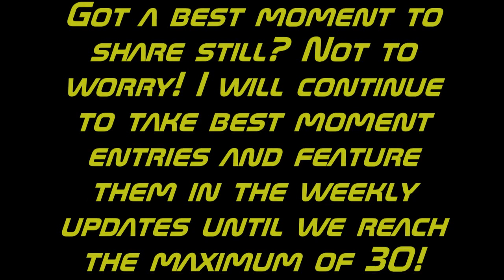5-Year Anniversary Special (Weekly Update #5)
Be sure to take a few seconds to select your favorite moment :D

Note: This is NOT the actual 5-Year Anniversary Special! The actual video will be much more entertaining than this, the moments will be in a different order depending on how they are voted, and credit will, again be given to those who suggested the entries.

Now taking multiple suggestions from each person!

Guidelines:

 1. Must be either a specific episode or a specific moment of an episode. You cannot pick an entire Let's Play as a "best" or "worst" moment.

 2. Can be from any of my Let's Plays whether they are cancelled, post-poned, or finished. You can also enter a moment from a Let's Play that happens between now and the deadline for voting (November 1st, 2014). It has to be from a Let's Play though, not any other type of videos I've made.

3. Name your entry in the comments below and I will search for it and enter it in the section below. You can restate an already existing entry and that will count as a vote for that entry.

4. Each person is welcome to make multiple suggestions as long as they are legitimate. In fact, I would encourage as many entries as possible.